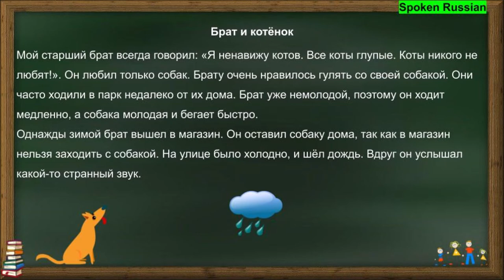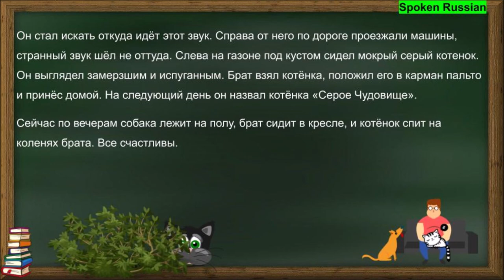Story 2 (Brother and Kitten)